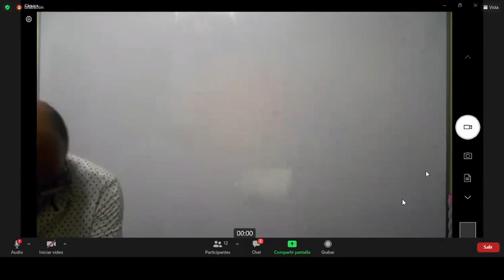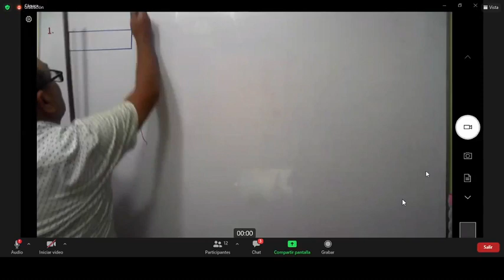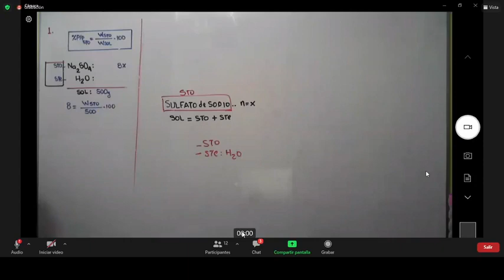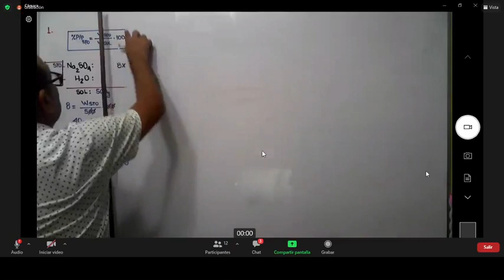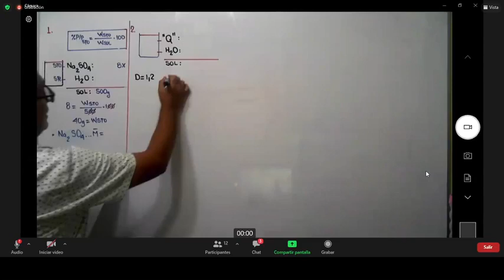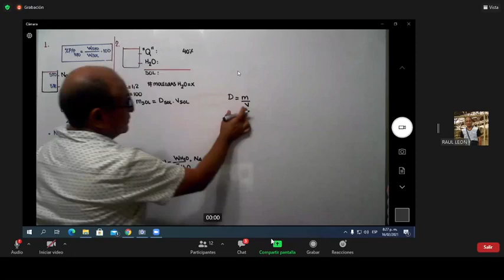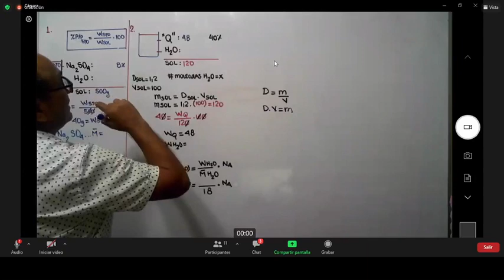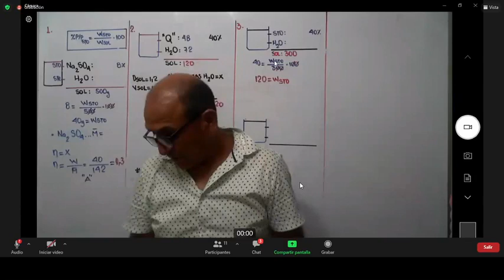RAUL LEÓN - QUÍMICA